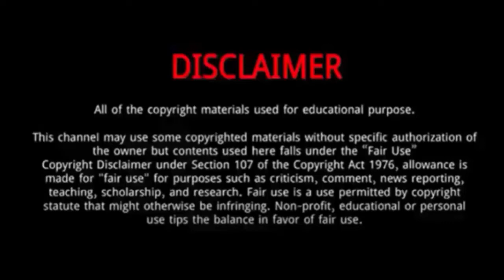Yu Xiao Tong || 10 Things You Didn't Know About Yu Xiao Tong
Yu Xiao Tong is a Chinese actor and singer.
She was Born on May 27, 1994 in Dalian, China.
He made his acting debut in the 2008 film “Forever Enthralled.”
In 2020, he appeared in The Twin Flower Legend .
In 2017, he appeared in Swan.
He had supporting roles in As Flowers Fade and Fly Across the Sky in 2017.
He is a versatile actor and has played a range of different kinds of roles.
In 2016, he appeared in The Ten Deadly Sins.
In 2010, he starred in The Dream of Red Mansions.
Yu Xiao Tong is passionate about his craft, and has worked hard to build a bright career in the showbiz industry.